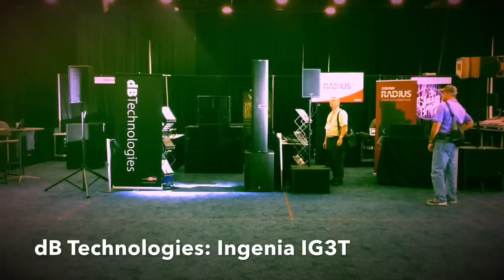DEMO: WFX 2016 Louisville - Portable Systems Demo 1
Demo of 13 portable systems from: EAW, RCF, Tannoy, Martin Audio, dB Technologies, L'Acoustics, Verity, Turbosound, EV, Renkus Heinz, PreSonus, Adamson, and Clair Brothers.